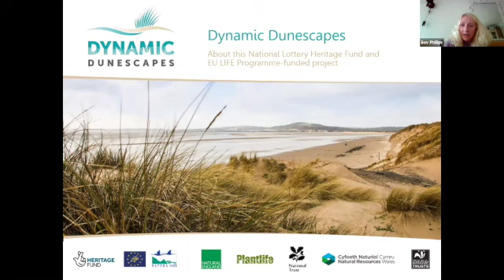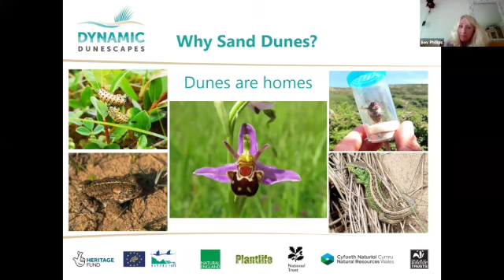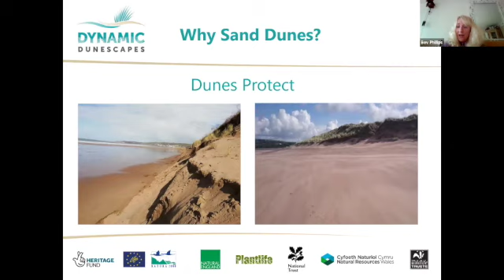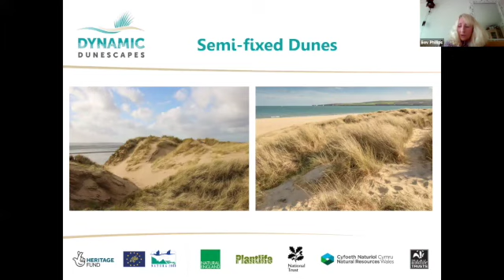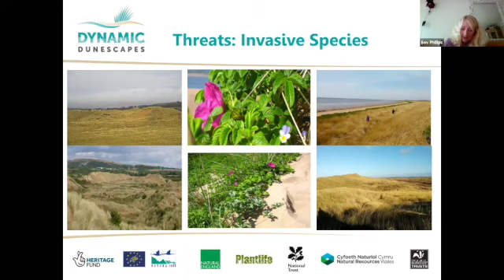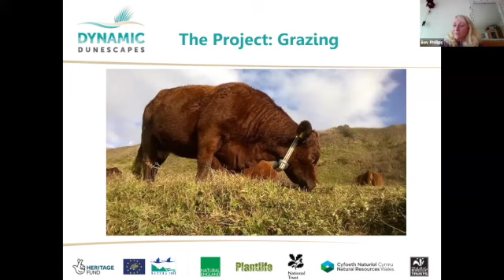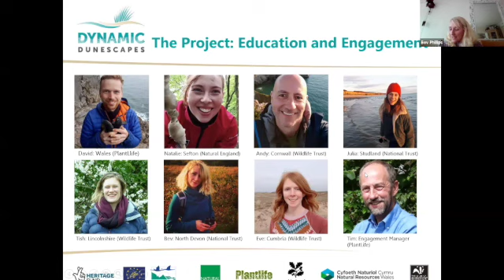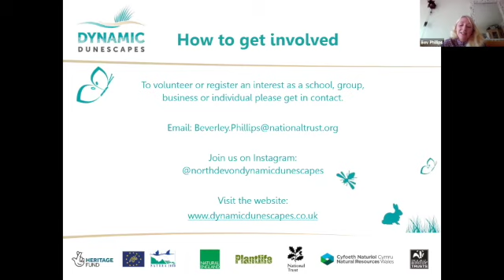Dynamic Dunescapes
Bev Phillips describes the work of the Dynamic Dunescapes project in North Devon